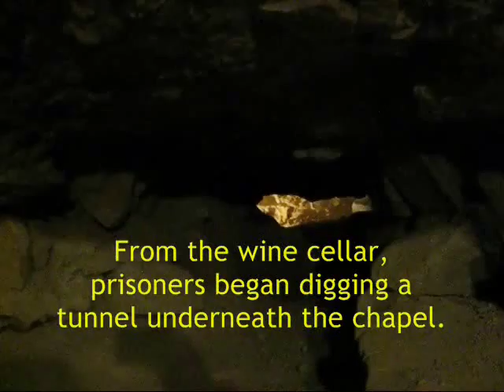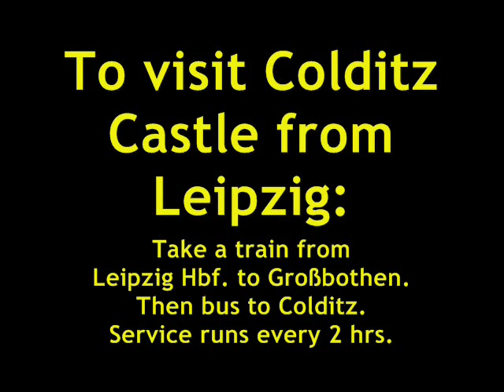Colditz Castle (Schloss Colditz) Tour, Near Leipzig, Germany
A brief history and tour of Colditz Castle in the state of Saxony, Germany. This 16th century castle was notorious as Oflag IV-C, a German prison camp for Allied officer POWs during World War II. Many escape attempts were made, and prisoners sewed and dyed German uniforms to disguise their escapes. Most famous of all was the 2-man glider prisoners built in the attic to attempt to fly off the roof to freedom.